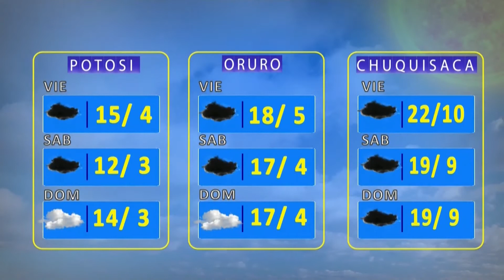Pronóstico Bolivision para el día sábado 26 de diciembre